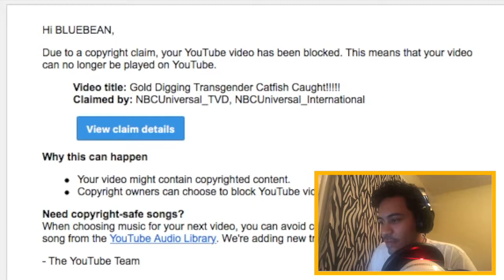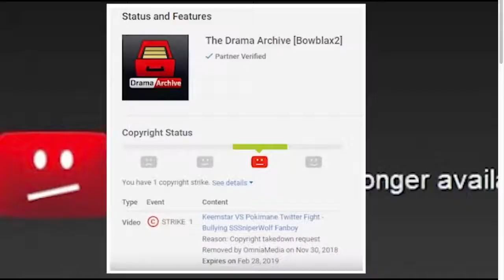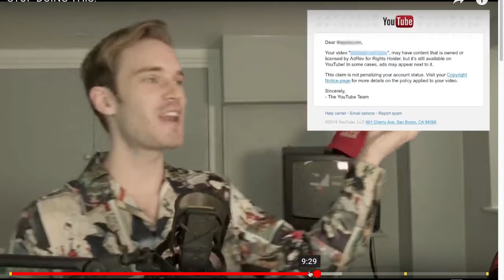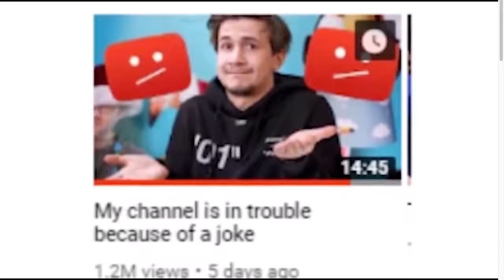Youtube Needs to Fix Their Copystrike Problem